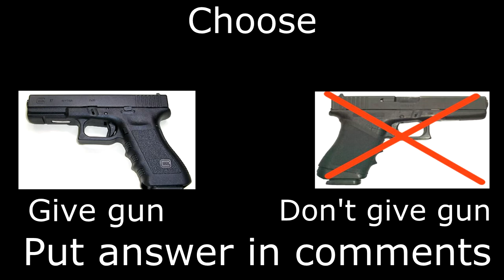Lets Play: The Walking Dead: Part 7: The ultimate pillow weapon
Hello ladies and gentlemen here is my brand new lets play of the walking dead. This is a really great game that everyone should play. Join me and Lee Everret as we try to survive the zombie apocalypse with some others. Shall we get are face ripped of and become infected or shall we survive the horror, watch to find out bitches

|| Follow Farencius on Twitter for uploads, news, and updates ||

|| Farencius Gaming Crew ||